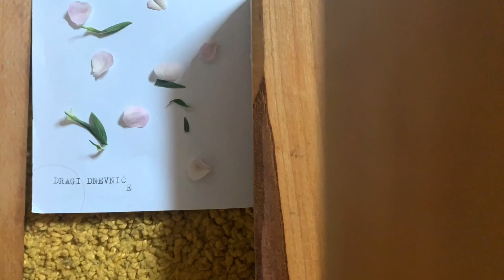FILM - Anticipation (2020)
Autor: Marina Jurčić

Pratite nas na Instagramu i Facebooku